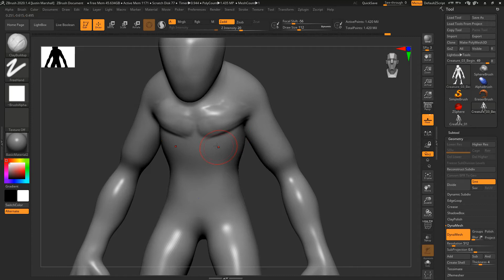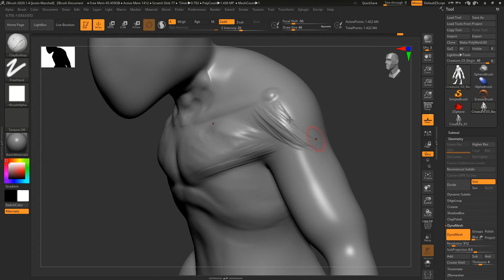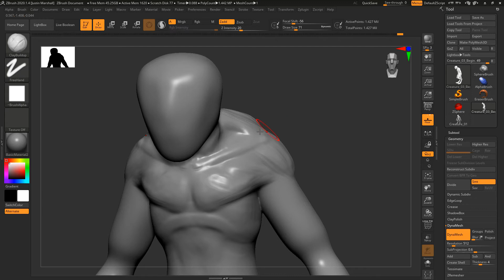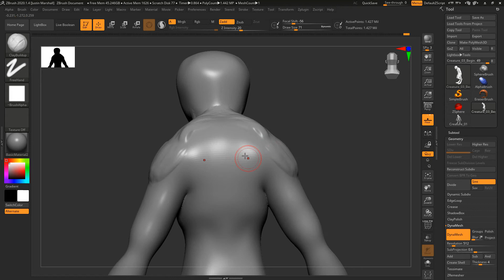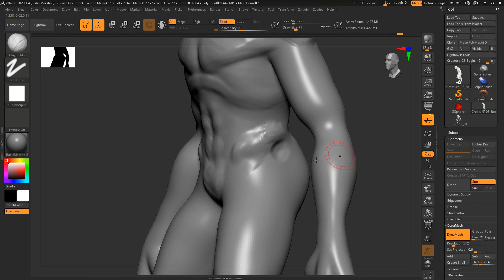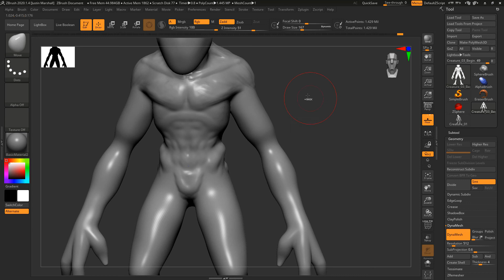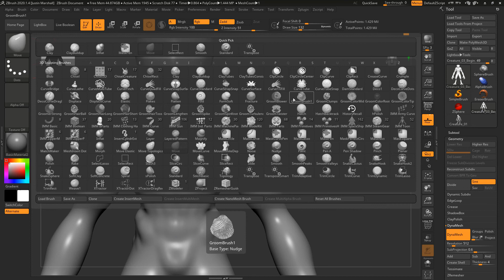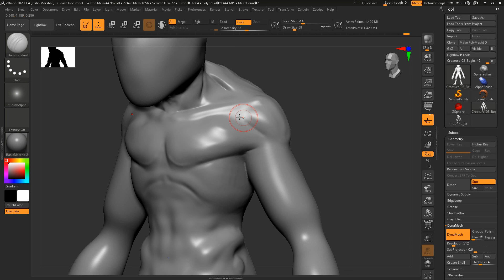3D Creature Concepting with Maya and ZBrush - Lesson 3 / 24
Use DynaMesh to add detail to our body mesh in a very flexible way. Lesson credit: Justin Marshall